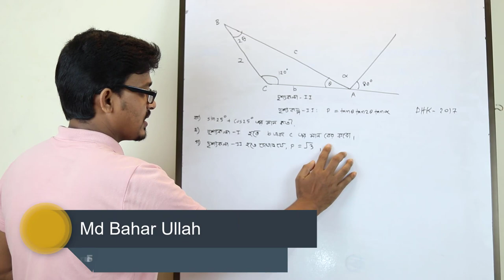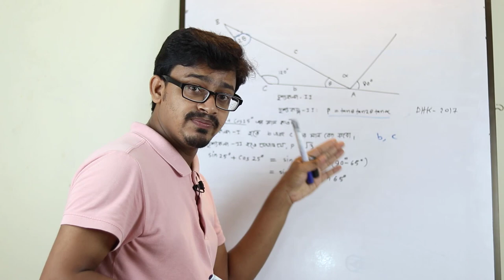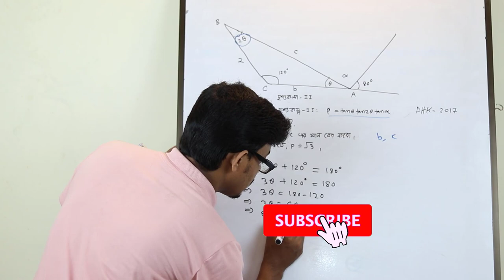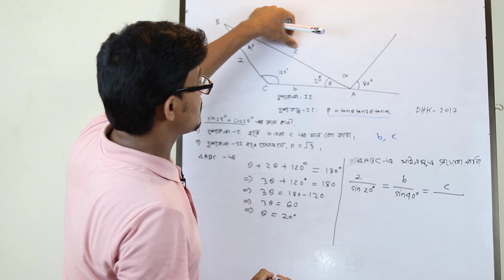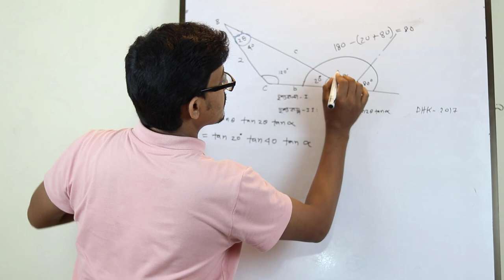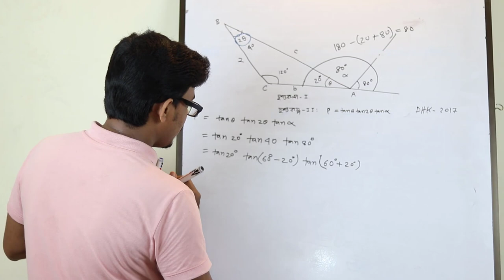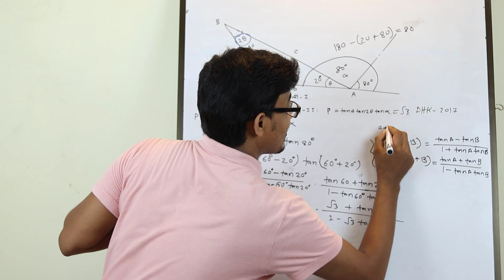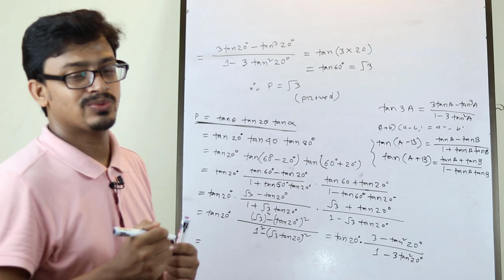HSC Higher Math Triqonometry Dhaka Board Question || ত্রিকোণমিতি সৃজনশীল প্রশ্ন || ঢাকা বোর্ড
Hsc higher mathematics 1st paper
HSc mathematics 1st paper creative question 2020
Higher math triqonometry
Hsc 2020 creative questions 2020
Trigonometry, the branch of mathematics concerned with specific functions of angles and their application to calculations. There are six functions of an angle commonly used in trigonometry. Their names and abbreviations are sine (sin), cosine (cos), tangent (tan), cotangent (cot), secant (sec), and cosecant (csc). These six trigonometric functions in relation to a right triangle are displayed in the figure.